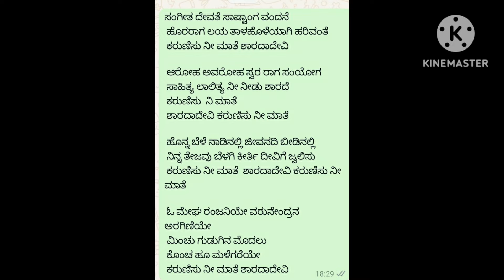sangeeta devate | ಸಂಗೀತ ದೇವತೆ | ಶ್ರೀ ಶಾರದಾ ಮಾತೆ ಸ್ತುತಿ